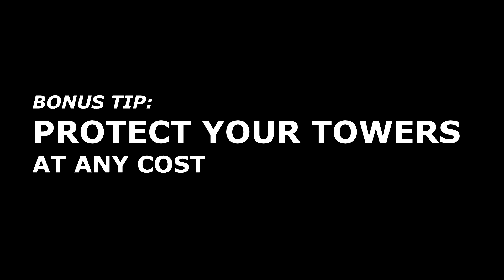LoL - Pro Guide to Teemo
If you have any questions please direct your face to the nearest grenade and pull the pin.